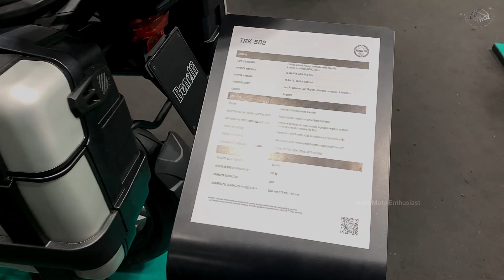Benelli TRK 502 Adventure Motorcycle For 2023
The engine is the 500cc liquid-cooled four-stroke twin-cylinder, updated to Euro 5 standards. Developed by Benelli for its latest creations, it is powered by electronic injection, with double overhead camshaft distribution and 4 valves. The gearbox is 6-speed with chain final drive.

The frame is a high-strength steel tubular trellis and "embraces" the twin-cylinder that drives the TRK 502. This Benelli bike is easy to handle and safe and conveys a great feeling right from the first contact.

The suspension features an upside-down fork with 140mm of travel up front and a swingarm with central monoshock at the rear. A perfect combination that guarantees perfect control of the vehicle both on and off road.

The TRK 502 mixes modern lines with typical features of adventure bikes, to create a unique and unmistakable style. The driving position guarantees absolute comfort, even on long journeys, thanks to a wide handlebar, a comfortable saddle and the roominess of the vehicle.